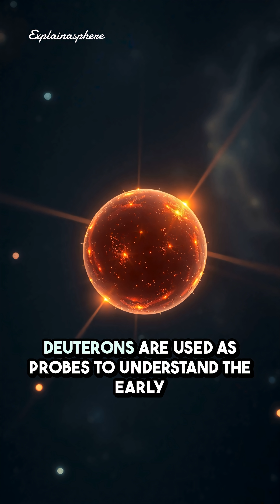CERN Just Solved a 50 Year Old Physics Mystery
For decades, physicists were confused by fragile particles appearing inside the most violent collisions ever created.
Now, scientists at CERN’s ALICE experiment have directly observed how they form — solving a mystery that’s puzzled particle physics for over 50 years.

This discovery could change how we interpret signals from the early universe, cosmic rays, and antimatter in space.